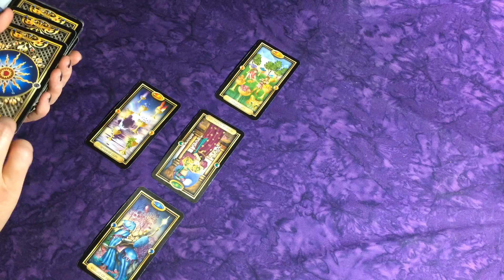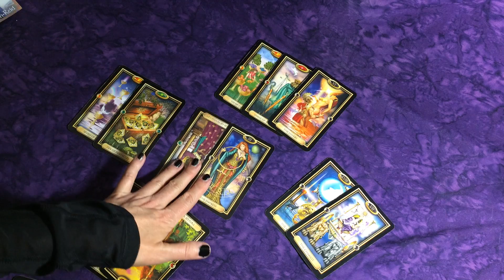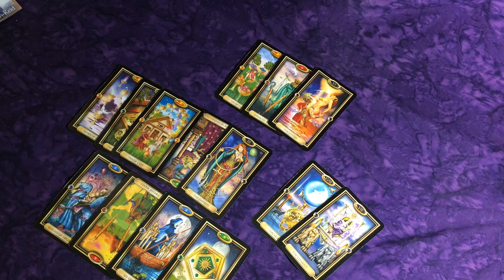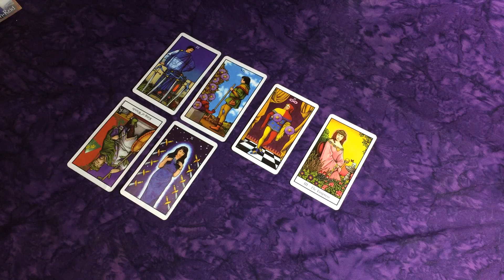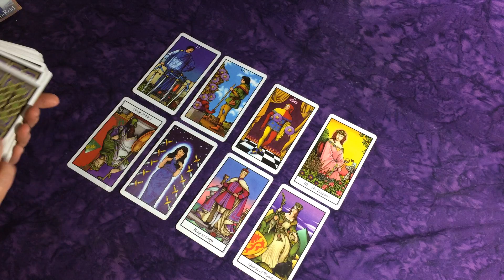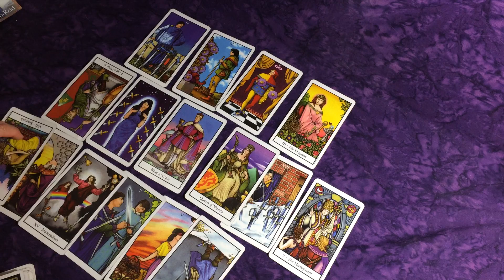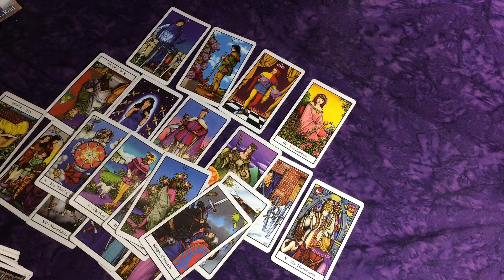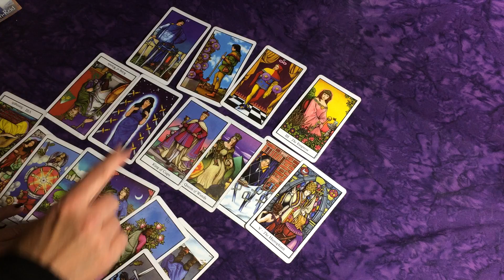Libra ~ May 10-16 ~ Don't Stay or Wait & Be Unhappy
~Laura